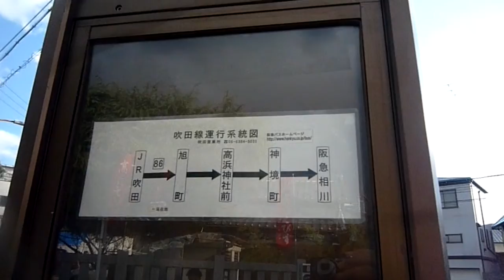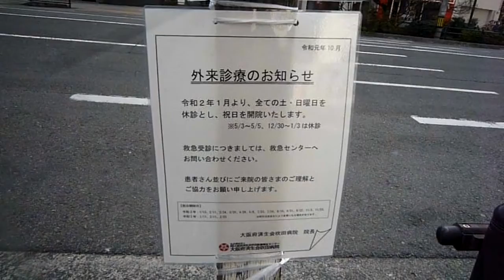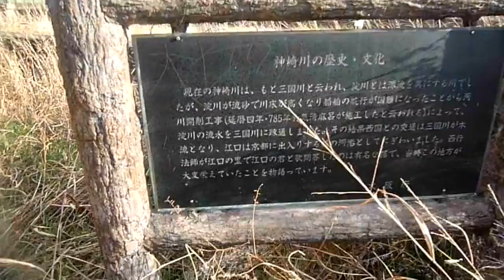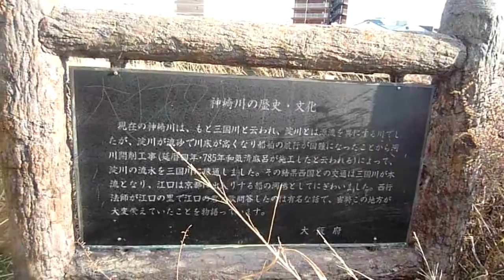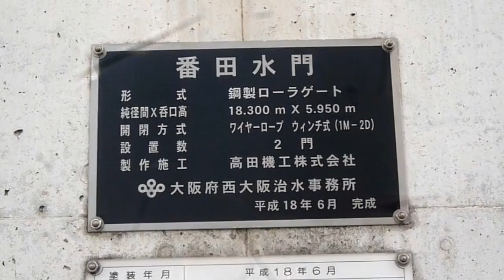高浜神社前バス停から北江口中央公園までウォーキング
吹田市の昔に当たる村と町の産声を上げた役場跡前にある高浜神社は、正月の三が日あるいは十日戎があるときには吹田南部を中心に地元住民が多く集まる場所で、吹田えびすとして親しまれていることは言うまでもない。
近くにはバス停があり、済生会吹田病院ゆきのシャトルバス（土日は運休）と、阪急相川からダイキン工業前を経由して摂津方面へ運行されている阪急バスの31系統が運行されている。
ここから高浜橋北詰を通って、上高浜橋を渡り、神崎川の河川敷に沿って進みながら、北江口中央公園を目指してみた。